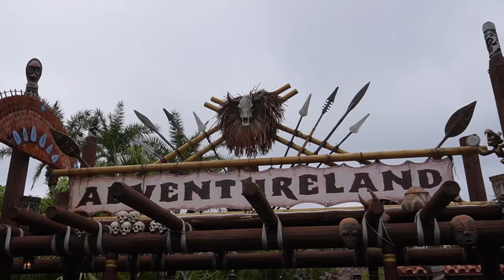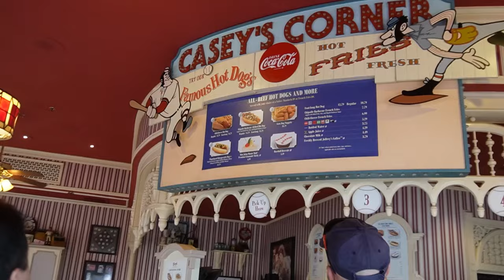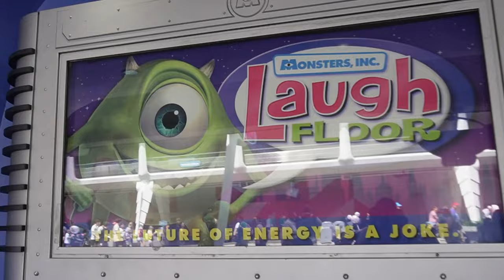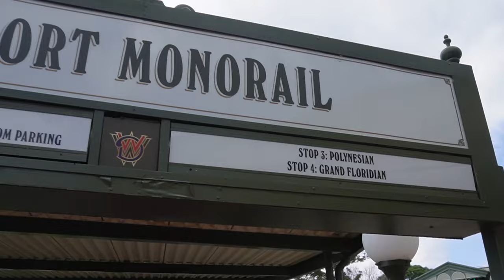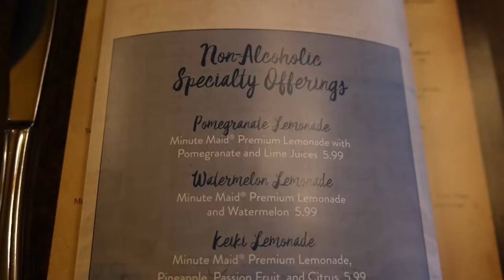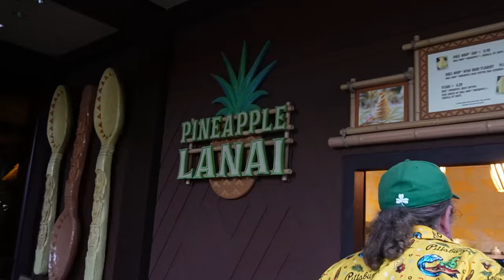Magic Kingdom Adventure & Luxurious Stay at Grand Floridian Resort | Disney World Vlog 2024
Join us as we explore the enchanting Magic Kingdom and experience the unparalleled luxury of the Grand Floridian Resort & Spa in our latest Disney World adventure. Don't miss out on the magic!
TIMESTAMPS
00:00 Intro
01:15 Magic Kingdom
07:11 Grand Floridian Room Tour
09:10 Kona Cafe
10:04 Polynesian Village Resort Pineapple Lanai